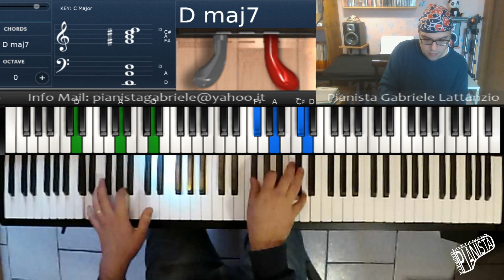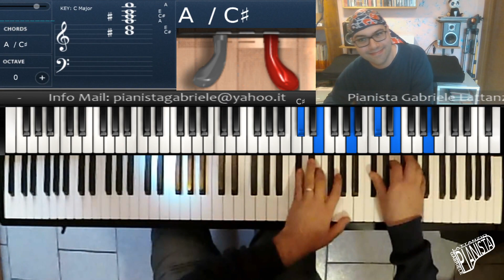Pianista Gabriele Lattanzio - Perfect (Ed Sheeran)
Questa è la mia versione facilitata e arrangiata per piano e orchestra del brano "Perfect" di Ed Sheeran.
Spero che vi piaccia. continuate a seguirmi e sostenermi per tener vivo il mio canale e per permettermi di condividere con voi altri nuovi brani!

Vi ringrazio per l'ascolto e al prossimo video! ;)
by Pianista Gabriele Lattanzio